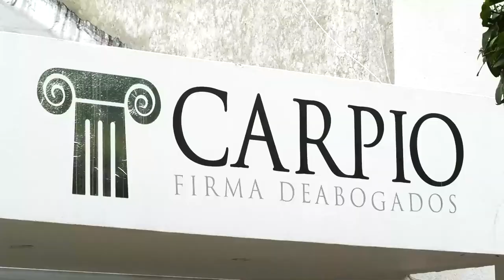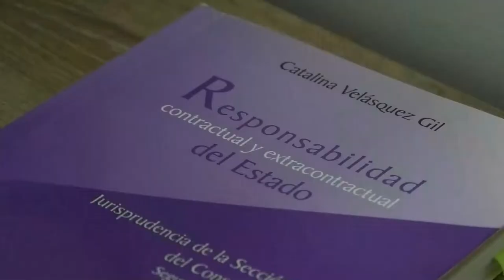POR ROBARLO LO ASESINAN EN AGUACHICA CESAR